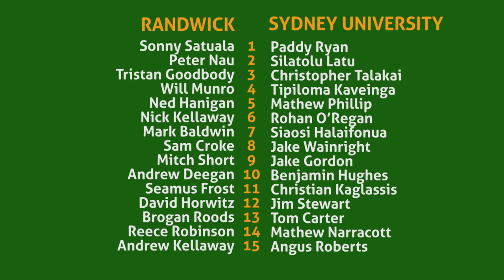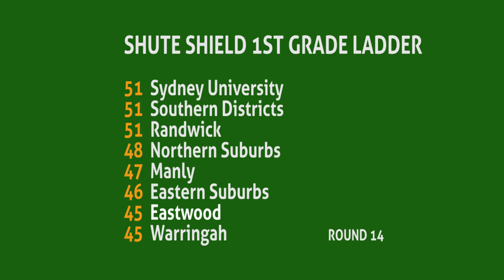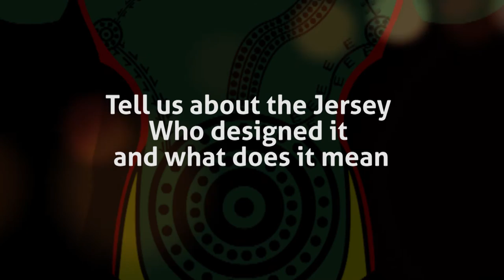2016 wicksTV ep. 06 Nura Gili Day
Nura Gili Day @ Coogee Oval
Catching up with Kurtley Beale
R.14 1st Grade Highlights Randwick V Sydney University
Michael Peachey - UNSW Nura Gili Centre for Indigenous  Programs